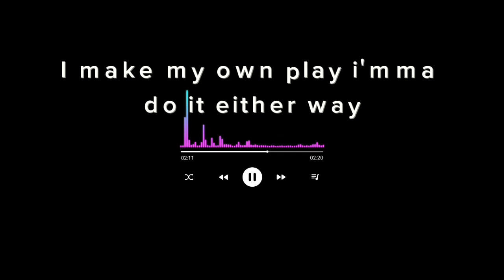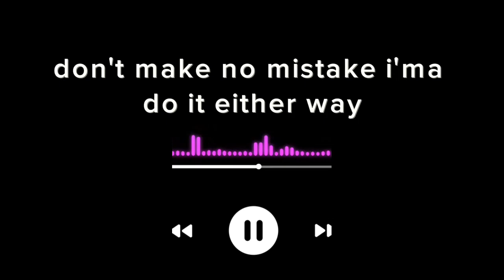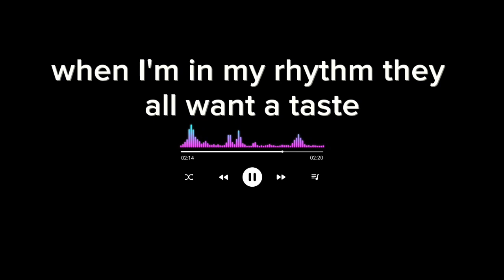Eva Grace either way remix music edit #2023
I'm a do it either way , this song is perfectly this days  , so many piss of everything in their way,  this song from eva surely a lot to tell .